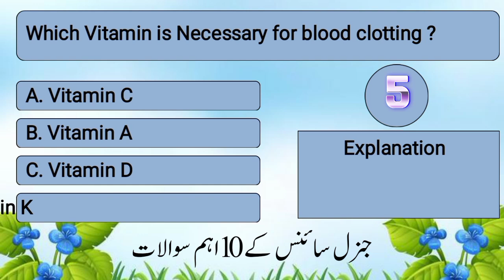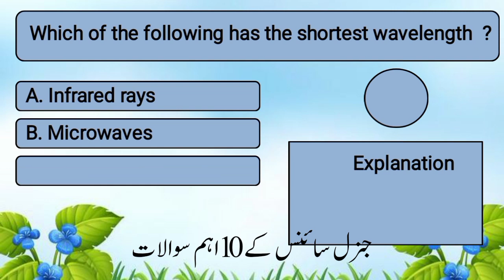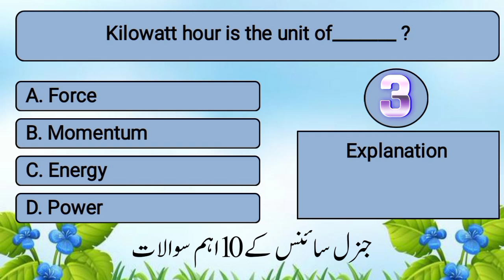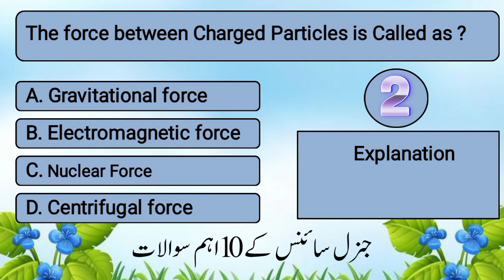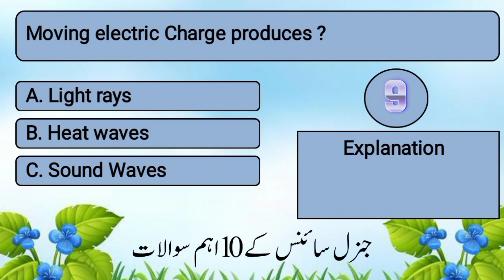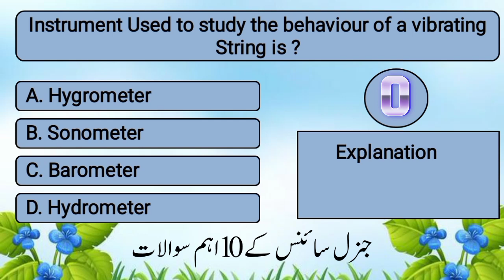Most Repeated MCQs of General Science | World of Gk 536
Time Snaps:-
0:00 Channel Intro
0:12 Which Vitamin is necessary for blood clotting ?
0:43 Remote -Sensing Device has an inbuilt Source of ?
01:15 Which of the following has the shortest wavelength ?
01:47 the best Conductor of electricity among the following is ?
02:19 Kilowatt hour is the unit of ?
02:49 Lightning is caused due to ?
03:21 The force b/w charged particles is called as ?
03:53 Moving electric charge produces ?
04:24 Nuclear size are expressed in a unit named ?
04:56 Instrument used to study the behaviour of a vibrating string is ?

Audience Queries:-
Most repeated mcqs of general science
Most Repeated General Science MCqs | FPSC | PPSC |
everyday science mcqs
everyday science for css
everyday science mcqs for ppsc
everyday science lectures
everyday science mcqs for nts
everyday science mcqs ppsc
everyday science mcqs for entry test